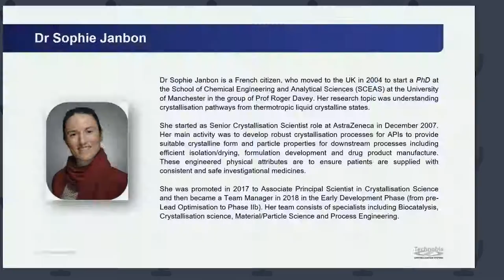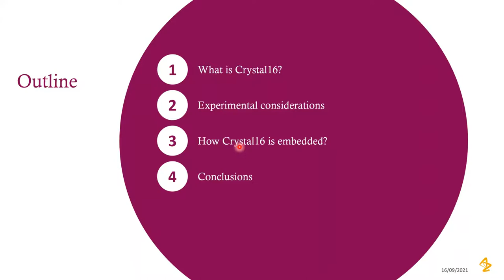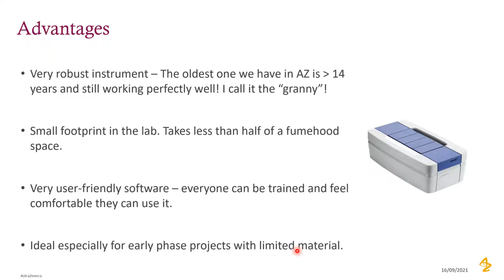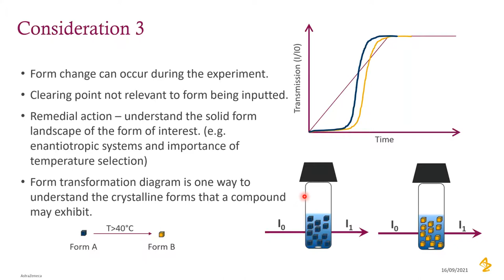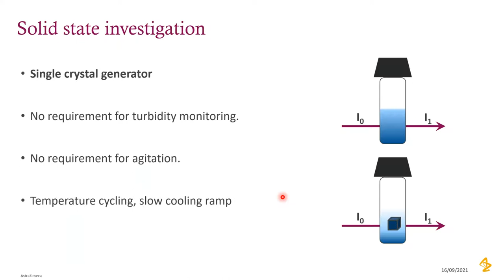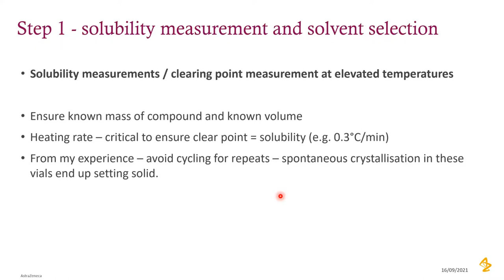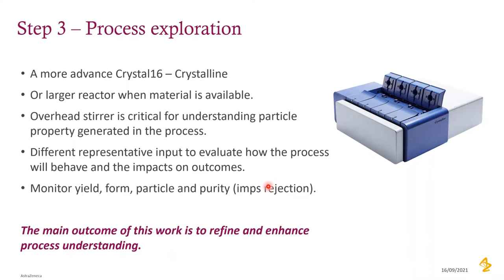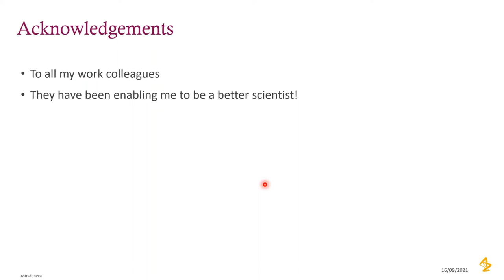Dr. Sophie Janbon - An Industrial Journey: Happy Anniversary Crystal16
Please watch the video of the workshop 16 Years of Crystal16 with Dr. Sophie Janbon from AstraZeneca on An Industrial Journey: Happy Anniversary Crystal16.